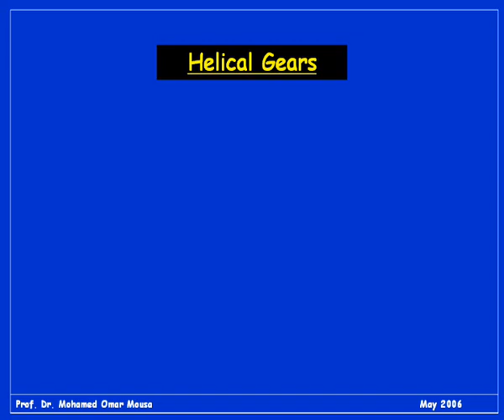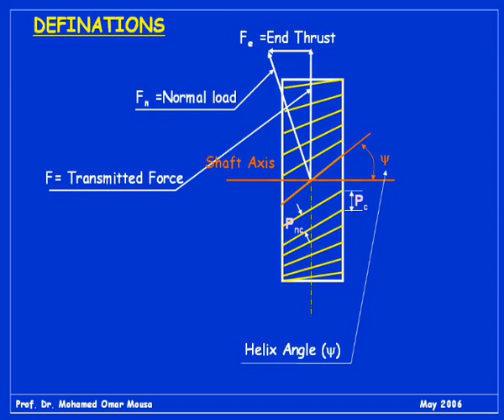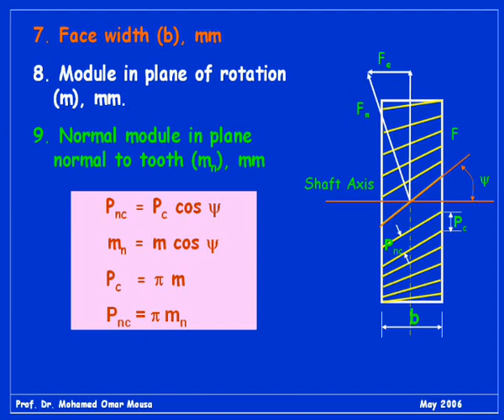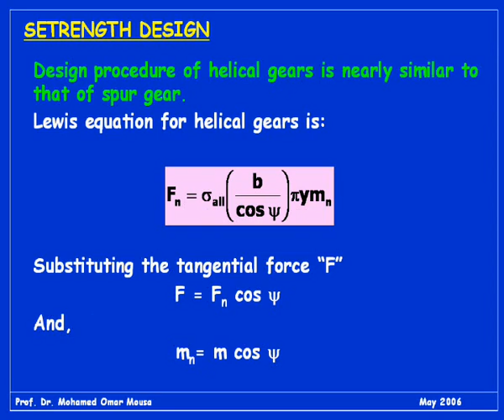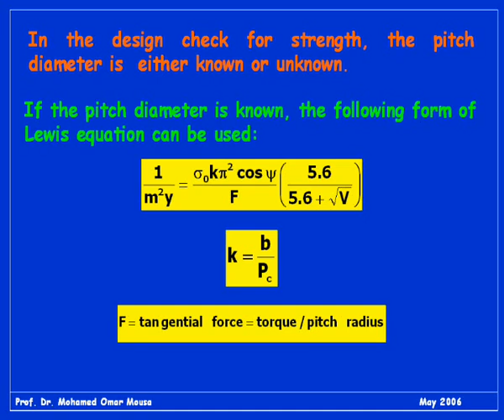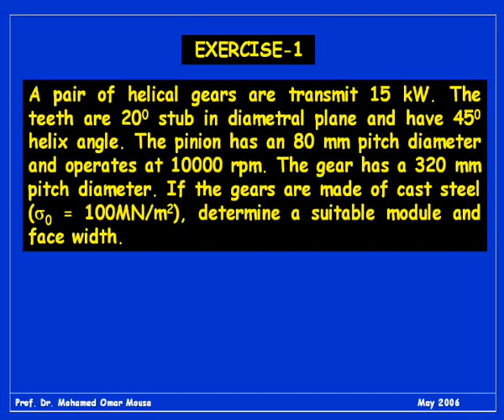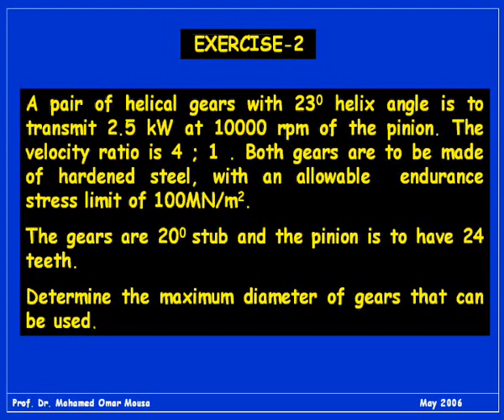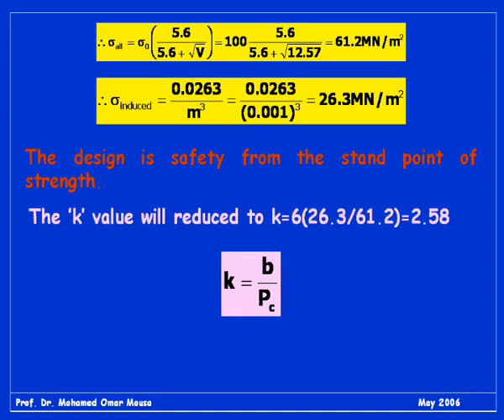16 - Helical Gears Design - تصميم التروس الحلزونية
1 - Introduction to Design Part 1 - مقدمة في التصميم الميكانيكي 1
2 - Introduction to Design Part 2 - مقدمة في التصميم الميكانيكي 2
3 - Design Considerations Part 1 - الإعتبارات التصميمية 1
4 - Design Considerations Part 2 - الإعتبارات التصميمية 2
5 - Design Considerations Part 3 Bolts - الإعتبارات التصميمية 3 - وصلات المسامير
6 -  Shaft Design  Part I  - تصميم الأعمدة الميكانيكية 1
7 -  Shaft Design  Part II  - تصميم الأعمدة الميكانيكية 2
8 - Gears Design - Part I  - تصميم التروس 1
9 - Gears Design - Part II  - تصميم التروس 2
10 - Gears Design - Part III  - تصميم التروس 3
11 - Gear Design - Part IV - تصميم التروس 4
12 - Gear Design - Part IV++ - تصميم التروس 5
13 - Gear Design - Part V - تصميم التروس 6
14 - Gear Design - Part VI - تصميم التروس 7
15 - Bevel Gears Design - تصميم التروس المائلة
16 - Helical Gears Design - تصميم التروس الحلزونية
17 - Key Design Part I - تصميم الخوابير 1
18 - Key Design Part II - تصميم الخوابير 2
19 - Coupling - القارنات
20 - Anti-Friction Bearings - Introduction - Part I - مقدمة عن كراسي التحميل ( رولمان البلي ) 1
21 - Anti-Friction Bearings - Part II - كراسي التحميل ( رولمان البلي ) 2
22 - Selection of Anti-Friction Bearings from Catalog - Part-III - إختيار كراسي التحميلمن الكتالوجات ( رولمان البلي ) 3
23 - Maintainance of Anti-Friction Bearings - Part IV - صيانة كراسي التحميل ( رولمان البلي ) 4
24 - Journal Bearings - Part I  - كراسي التحميل ( المحور ) الزيتية ( الجلب أو السبائك ) 1
25 - Journal Bearings - Part II  - كراسي التحميل ( المحور ) الزيتية ( الجلب أو السبائك ) 2